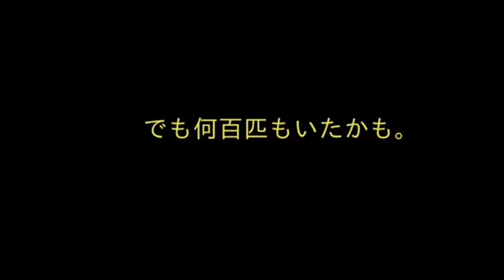佐賀のクリークちょい釣り【ブラックバス】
小1時間釣りしました。そりゃ簡単には釣れませんね。
しかしヘラブナの越冬地を見つけました。
メタルバイブをシャクって落とすたびに当たりが・・・。
次は頑張りまーす！